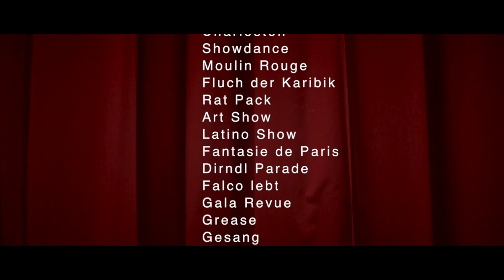Dance Art Company - Imagefilm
Sie wünschen, wir tanzen. extravagante Tanz- und Musicalshows für Produktpräsentationen, Fachtagungen, Messeauftritte, Kongresse, Jubiläen oder private Feiern.

Lizenzierung: AKM